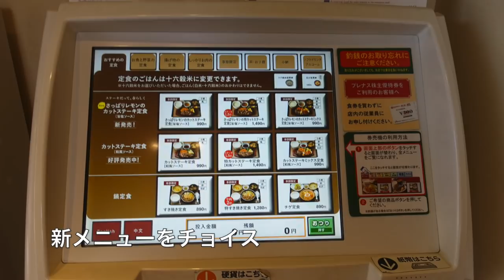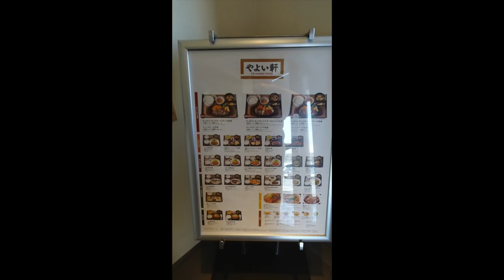やよい軒 ④ 新メニュを食しながら 桜の力？ 妄想？ #️⃣463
午前中、会社の棚卸し昼食は、どこも混雑。不思議とやよい軒が空いてた